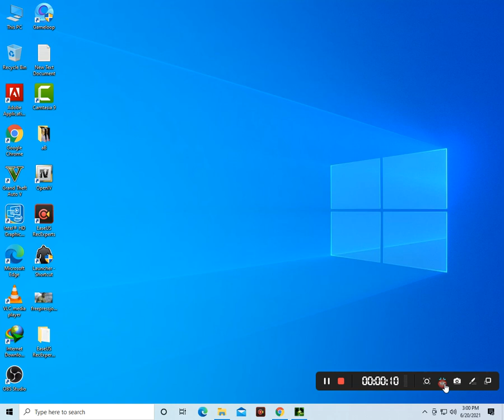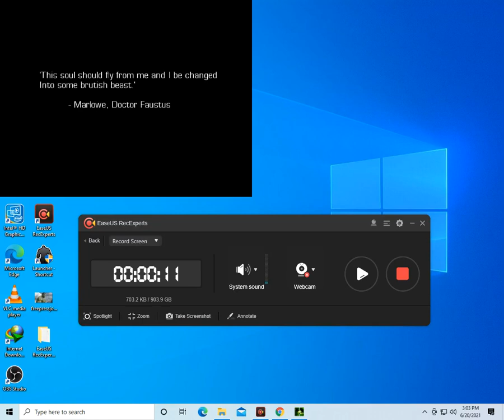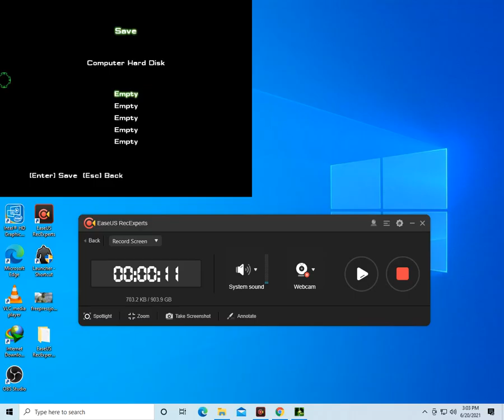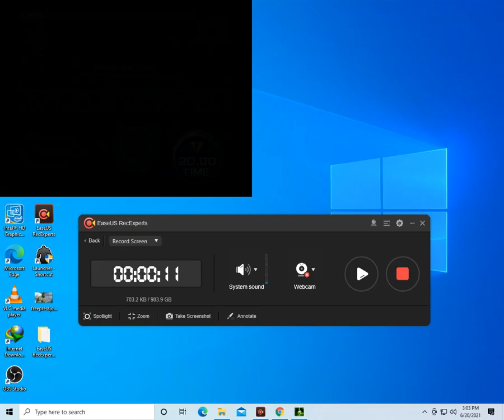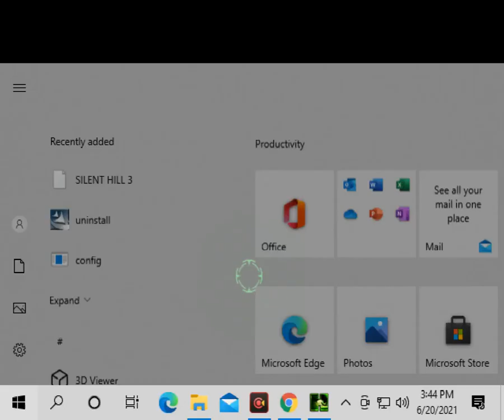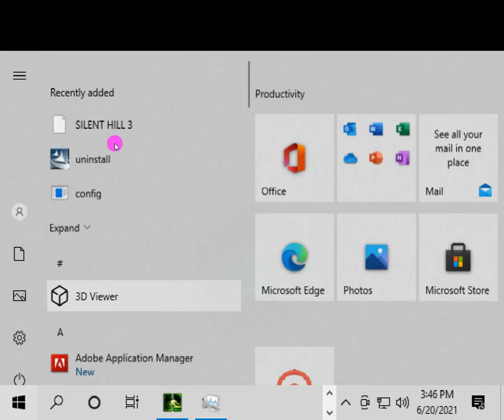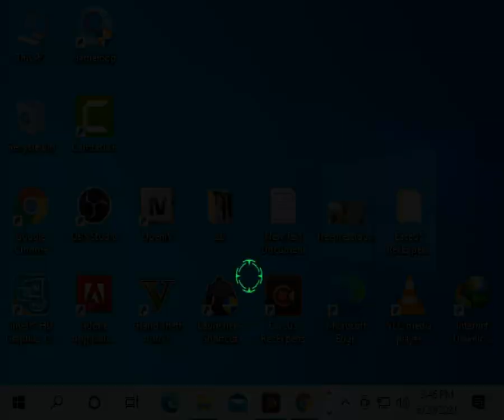The Incredible Hulk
When news broke that Sony had given a break to in the end send an immense overabundance of their motion pictures to Disney+ (counting the Tom Holland Spider-Man films), the nerd amicable corners of the Internet appeared to shout out as one: "At long last, all the Marvel motion pictures will be in one spot!" Except that is not totally the situation, right? The Incredible Hulk is as yet being abandoned, far away from Disney's warm chest. Yet's, intriguing that no one truly appears to notice or mind.

All things considered, I give it a second thought, hell. However, before we get to that, how about we rapidly remind everybody how we arrived. Back in the early pre-Disney days of the MCU, Marvel Studios needed to slice appropriation manages studios to deliver their films. Iron Man, Thor, and Captain America: The First Avenger were completely dispersed by Paramount, yet The Incredible Hulk was delivered by Universal, which kept on holding "first refusal" rights to any independent Hulk movie in the wake of creating chief Ang Lee's interpretation of the character five years earlier. That arrangement stays set up right up 'til the present time and could be important for the explanation we haven't gotten any more performance Hulk films. It additionally unmistakably covers The Incredible Hulk's streaming rights, as the MCU's subsequent section presently isn't essential for any membership bundle and is simply accessible to ren